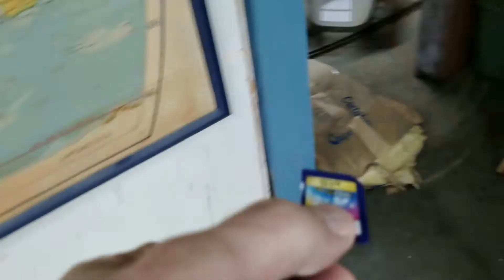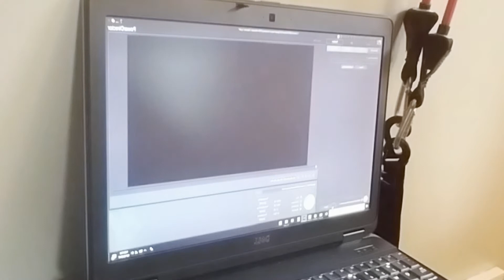I Wanted to Be Like Elvis / Full Speed Vlog 2